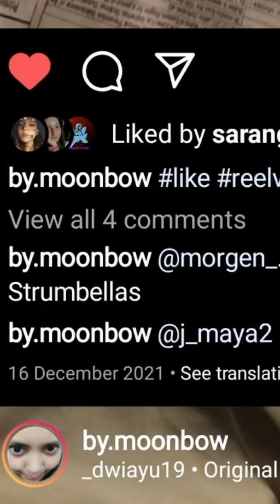contentcreator content art jeonghan seventeen fanart howl